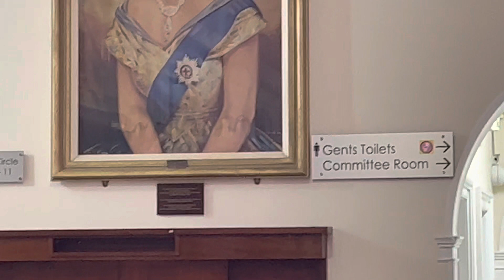Pride of Tendring Awards-2023 amazing piano player is our entrance-09022023